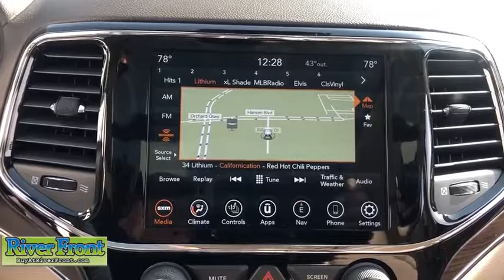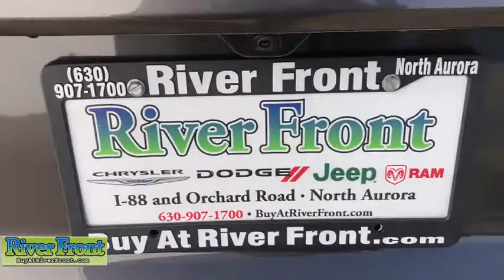2020 Jeep Grand Cherokee St. Charles, Aurora, Glendale Heights, Naperville, North Aurora, IL 20218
Crystal Metallic New 2020 Jeep Grand Cherokee available in North Aurora, Illinois at RiverFront CDJR. Servicing the St. Charles, Aurora, Glendale Heights, Naperville, IL area.
2020 Jeep Grand Cherokee Summit - Stock#: 20218 - VIN#: 1C4RJFJG7LC173455

Crystal Metallic 2020 Jeep Grand Cherokee Summit 4WD 8-Speed Automatic 3.6L V6 24V VVT 4WD.brbrOur mission is to earn the customer's loyalty by delivering sales and services experiences with high quality, excellent value, integrity and enthusiasm. We function as a team, work ethically and focus on meeting and striving to exceed the expectations of our customers.